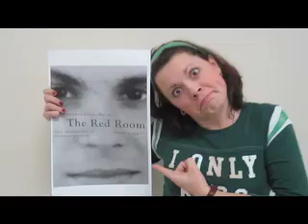Too Soon For Jokes - Pegs Fall 2010